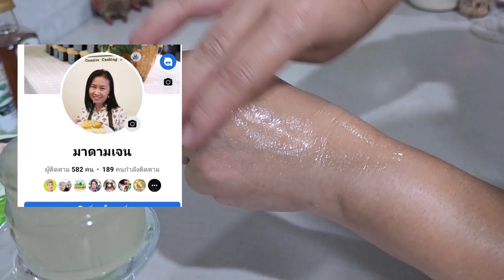ครีมบำรุงผิวกลางวัน กลางคืน ครีมลดริ้วรอย บำรุงผิวให้ หน้าเด็ก หน้าเด้ง ทำครีมใช้เอง ง่ายๆ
เจลว่านหางจระเข้
น้ำมันมะพร้าวสกัดเย็น
น้ำผึ้ง